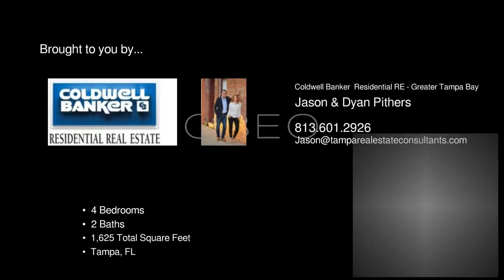603 West River Drive Tampa FL 33617 - Jason Dyan Pithers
Coldwell Banker  Residential RE - Greater Tampa Bay

Charming Temple Terrace home moments from River !

Charming Temple Terrace bungalow style home offering 4 bedrooms, 2 full baths, fully fenced yard and only moments away from Riverhills Park  and  Boat Ramp giving you direct access to the Hillsborough River. The moment you approach this lovely home you appreciate the well maintained front yard, mature landscaping, brick paved driveway, newly painted exterior and peaceful front porch area. Inside offers many upgrades including terrazzo, travertine and hardwood flooring, updated bathrooms and more ..